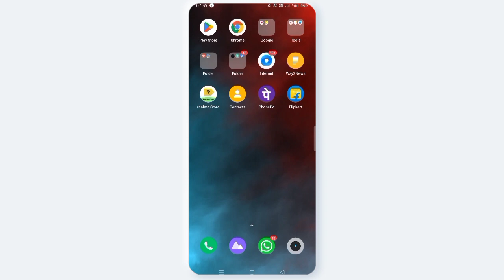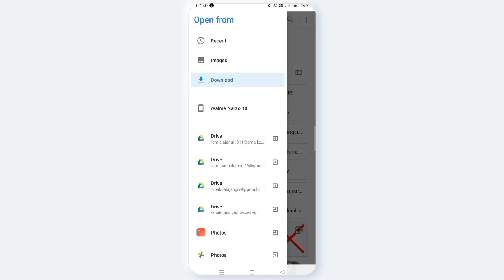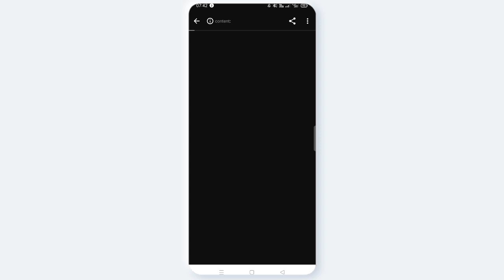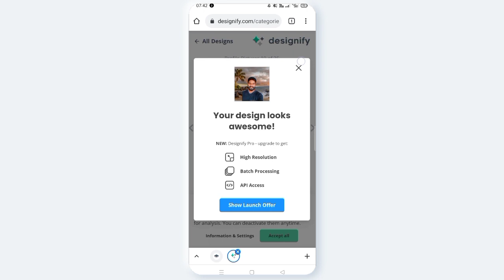AVN CONCEPTS || ఎటువంటి apps use చెయ్యకుండా || ఫోటో Baground ఎలా remove చెయ్యాలి || How to remove p.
How to remove photo Baground without third-party applications 2022